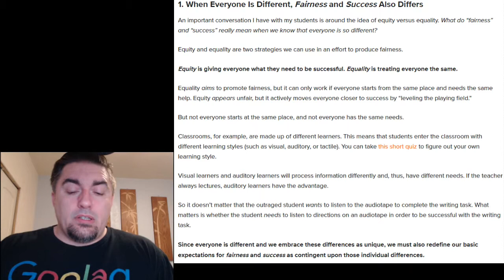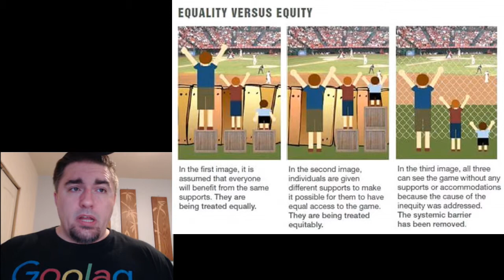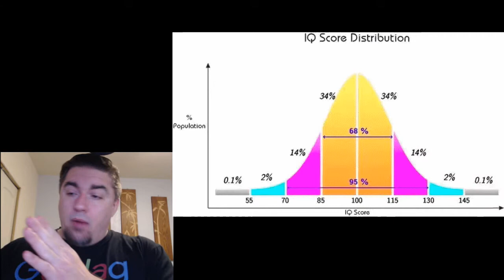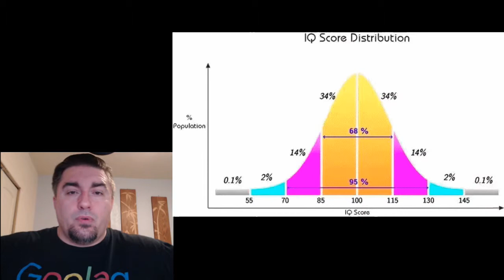Equity Vs Equality Explained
When reality doesn't meet the expectations of feminism, stupidity usually occurs.

Minds: @Dr_G